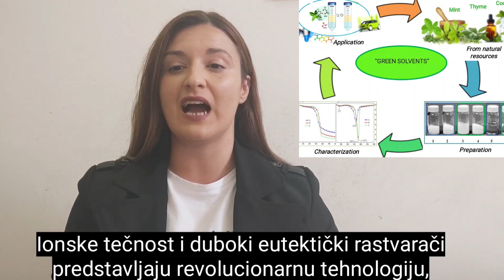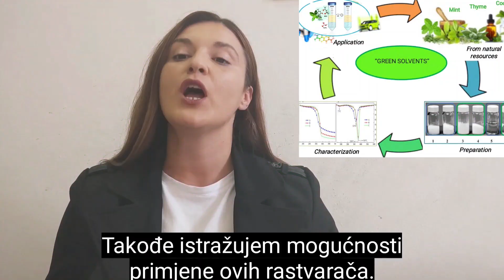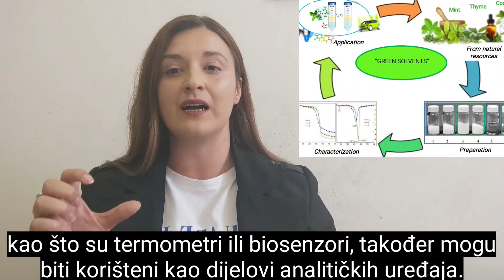Edita Bjelić - Ionic liquids and deep eutectic solvents: syntheses, properties and applications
Title: Ionic liquids and deep eutectic solvents: syntheses, properties and applications
Student: Edita Bjelić
Category: Ph.D.
Institution: Faculty of Natural Sciences, University of Tuzla, BiH
Research Abstract:
"In the last decade, ionic liquids and ""deep"" eutectic solvent (DES) has been widely studied and applied as a promising alternatives to traditional organic solvents. Moreover, the ability of DES to synthesize from non-toxic ingredients makes DES meet all the standards of Green Analytical Chemistry. In this research ionic liquids and ""deep"" eutectic solvents based on salts and natural neutral ingredients (L-menthol and natural organic acids) were prepared and their effect on the extraction of metal cations and bioactive compounds from biomass were studied. The aim of this research is to examine all factors that affect on the conditions for the extraction, all using ecological acceptable solvents."
The three-minute thesis (3MT) competition challenges research students to communicate the significance of their projects to a non-specialist audience in just three minutes. Students from Bosnia/Herzegovina and diaspora  showcase their research work and talent.